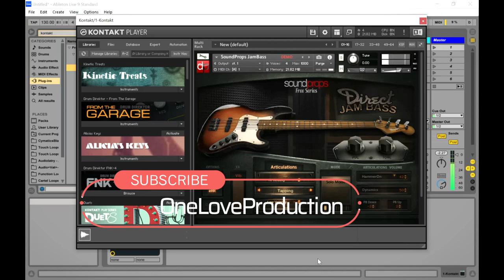Alabama - Direct Jam Bass FREE Kontakt Library by Soundprops